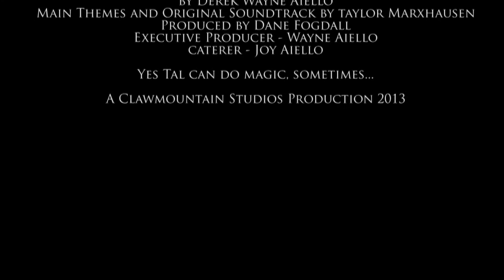Heroics 101: The Series - The Lord of Scoundrels (Season 1, Episode 5)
When a Thief steals something from a Magician, the chase is on in Ashur!

AND SHARE THIS! Please!! We'll love you if you do!

A Clawmountain Studios Production 2013